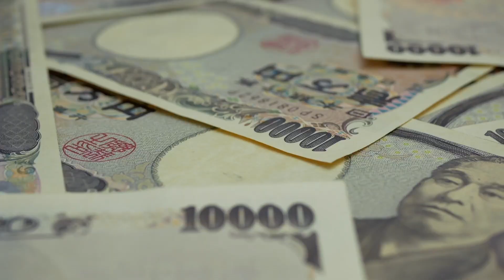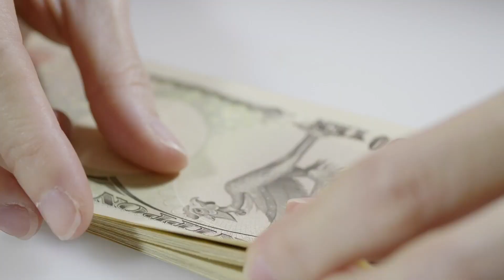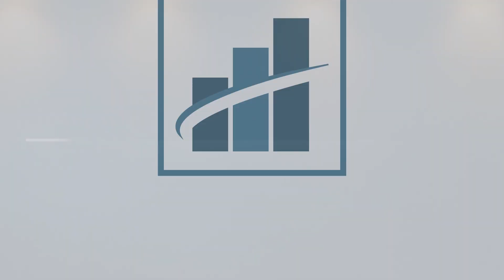Japan Embraces Nuclear Power - Impact On Uranium Price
BloorStreetCapital Japan Uranium On August the 24th, 2022, Japanese Prime Minister Kishida, surprised the world, by announcing the restart of idled nuclear reactors. To learn what this means to the uranium price check our our informational video. We hope you enjoy it!

Presenters will not be providing legal or financial advice to any webinar participants or any person watching a recorded version of the webinar.  All webinar participants or any person watching a recorded version of this webinar should obtain independent legal and financial advice.  All webinar participants accept and grant permission to Bloor Street Capital Inc. and its representatives in connection with such recording.